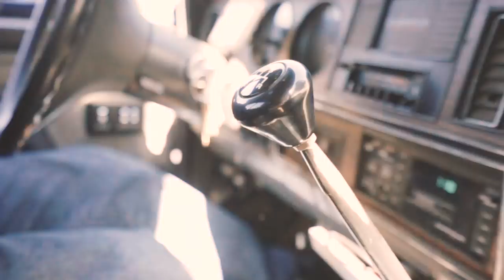So What Did I Actually Buy - Sink or Swim 03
I'm a Canadian photographer from Ottawa who got rid of everything to travel to world. I make travel vlogs sharing my ups and downs, adventures on motorbikes, sailboats, and vans.

:::::::FAQ:::::::

A: I travel really cheap, free camping, cooking my own meals, being as efficient as possible. I make my income almost entirely on YouTube but it's really tight. When it isn't enough I go back to work, doing photography mostly, sometimes commercial video projects, but it takes me away from my travels and videos.

    Sony A7ii, DJI Mavic Pro, Rode Videomic with Deadcat, Zihyun Crane 3 Axis Gimbal, DIY tripods and lights.

-  What is your bike?
1999 Yamaha Vstar XVS1100 with a Champion Escort sidecar.

- What kind of boat is that?
It's a 1979 Wharram Oro 47

Fix it up, run nothing but green power, sail off into the sunset.

-  How do you live on the road with a dog?
    It's really not as difficult as people seem to think. I spend most of the day with my dog anyways, especially if it's warm out in the middle of the day. I let the constraint of bringing my dog with me help me make some decisions, avoiding places that ban dogs, and spending more time out in nature instead of in the cities.

    My channel isn't that old, many of the bigger channels you can compare mine to started putting out videos a couple years before I began. I could always use your help sharing my videos, spreading the word, and connecting with cross promotional opportunities. Editing and travelling tend to take up all my time.